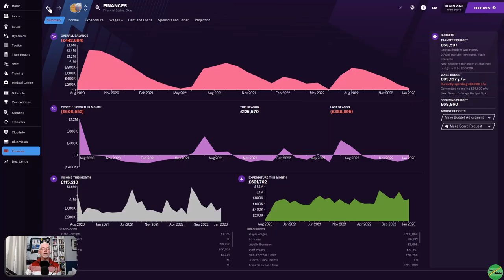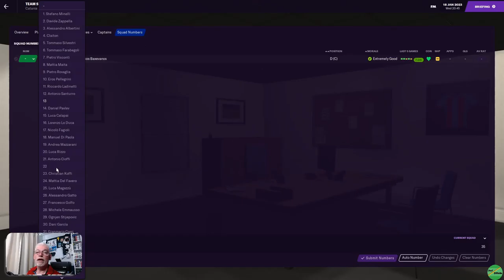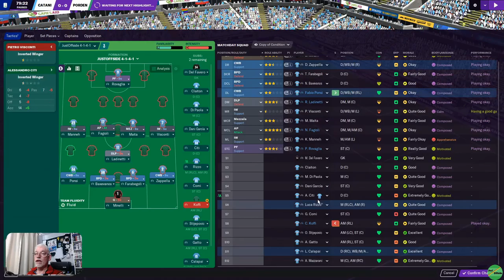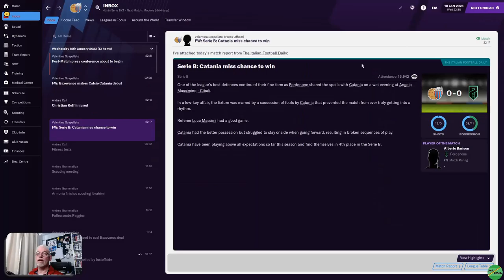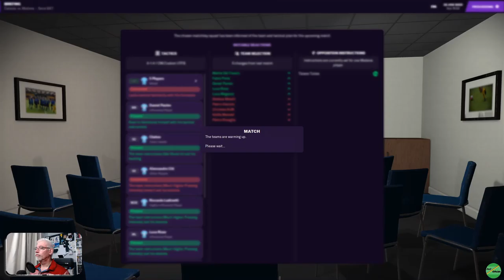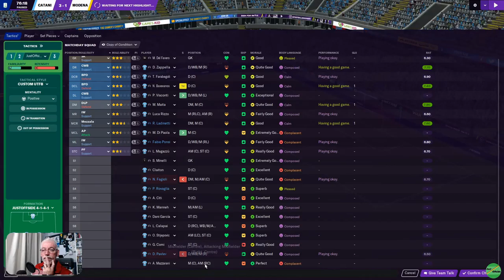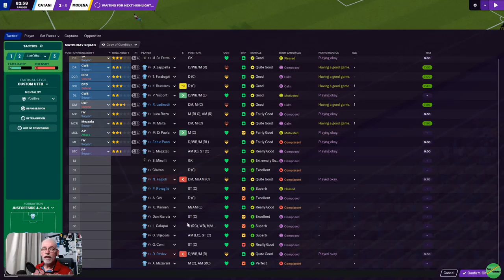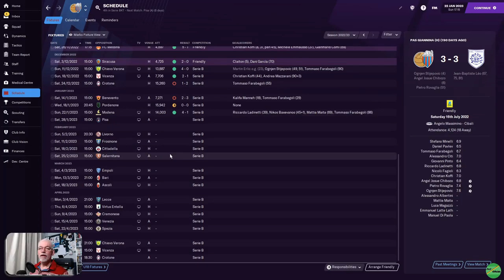Trying To Keep In Touch | The Sicilian Defence FM21 | Catania | Ep 25 | Football Manager 2021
Part 25 of my New Series "The Sicilian Defence" We begin managing Catania in Serie C, Italy, we begin our challenge of making this Sicilian Team a force to be reckoned with both at home in Italy, but also in Europe, so Join me on this Adventure into the universe of Football Manager 2021 and enjoy the up's and Down's, of managing an Italian (Sicilian) Side, where will it all lead? | Two Serie BKT Games V Pordenone & Modena

00:00 Intro
05:58 V Pordenone
14:18 V Modena